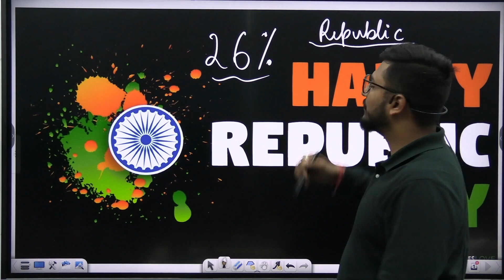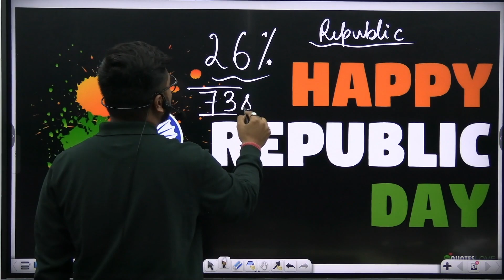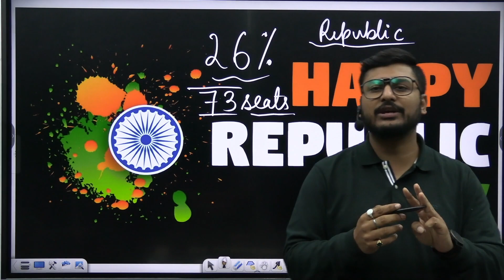Good News for ICSE and ISC students | Term 2 | Semester 2 | Class 10 | Class 12 | Happy Republic Day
For purchasing the courses download the Maaheshwari Classes app-
ISCterm-2
ISCMATHSTERM-2
TERM-2ISC
Term-2Maths
mathematicsTerm-2